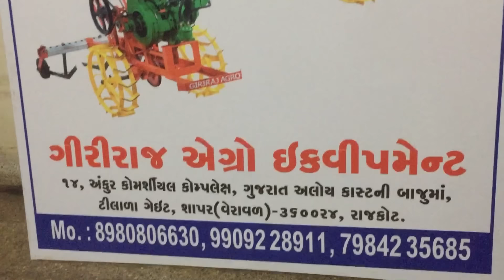rajkot | એન્જિન વાળો બળદ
Aa video rajkot na shapar ma aavel giriraj agro no chhe jya nano tractor banavama aave chhe.video badhi mahiti aapel chhe.

Address : 14 Ankru com , complex , near gujarat alloys cast , Shapar ( Veraval ) , Rajkot , Gujarat